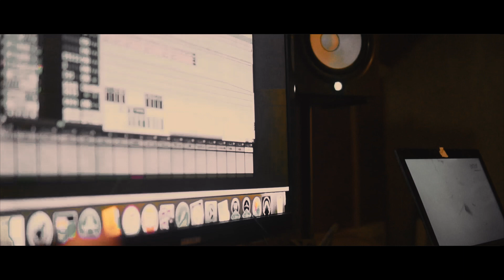Furno x Teameastdnice "ALL FACTS" Official Music Video shot by HYPE DOMO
Furno featuring Teameastside dnice in "ALL FACTS" official music video